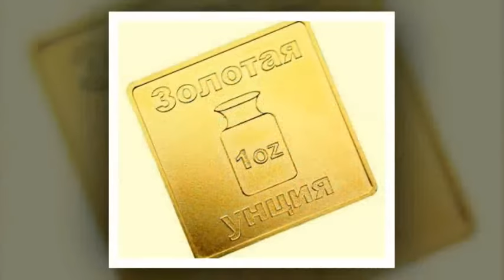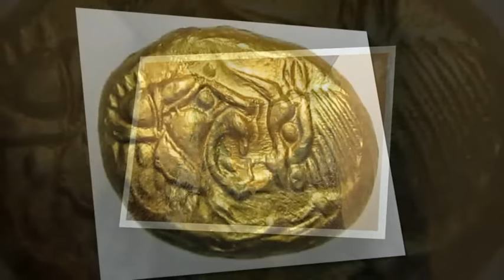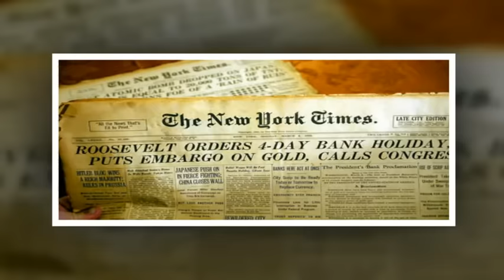ОЛТИН ТУГРИСИДА ЭНГ КИЗИКАРЛИ 13 ТА ФАКТ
Олтин хакида хамма жуда яхши маълумотга эга.Бу метал ихтиро килингандан буён кераксиз булган
даврнинг узи булмагани аник.Ушбу кимматбахо ва фойдали метал тугрисида сиз билмаган маълумотларни
Турфа Олам хозир сизга такдим килишга харакат килади.

Произведение «ОЛТИН ТУГРИСИДА ЭНГ КИЗИКАРЛИ 13 ТА ФАКТ» созданное автором по имени AKATOR, публикуется на условиях лицензии Creative Commons «Attribution» («Атрибуция») 4.0 Всемирная.